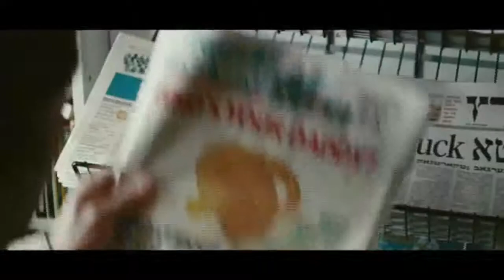Starbuck Movie Review by Johnnie U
Here is my review for the French Canadian Comedy "Starbuck". A funny little story about a guy who made more then a few deposits to a sperm bank and ends up with a lot of young adults who want to know their "real" fathers identity.